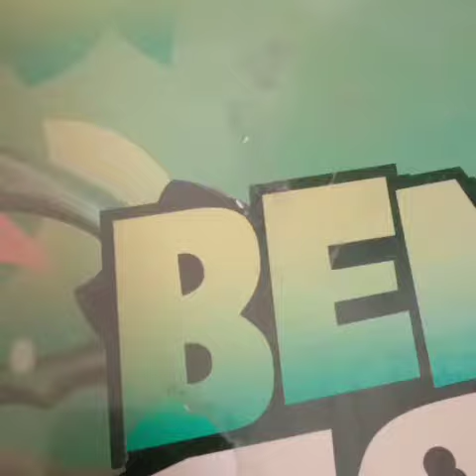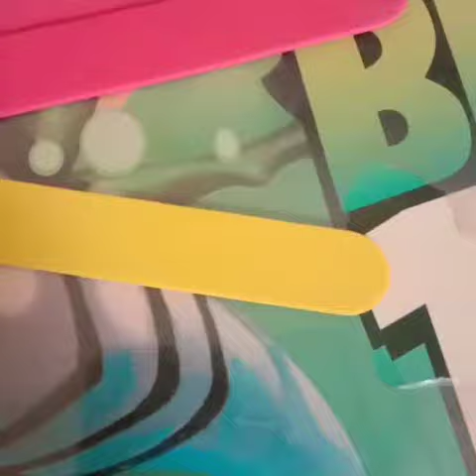Arts & Crafts- Jom Kreatif Pepatung Kayu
JOM KREATIF (4TAHUN)
(PEPATUNG KAYU)

KSPK: KE 3.2.2 MEMILIH KARYA SENI DALAM PENGHASILAN KARYA SENI